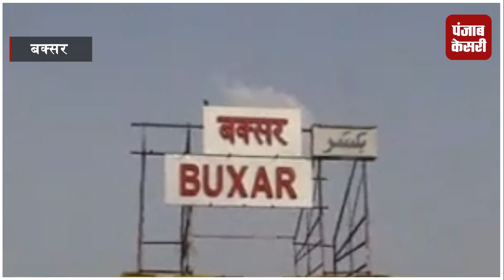इंजीनियर राहुल सिंह को इंसाफ दिलाने के लिए रेल का चक्का जाम